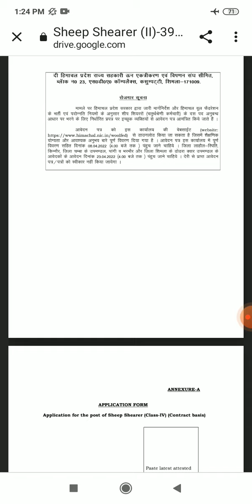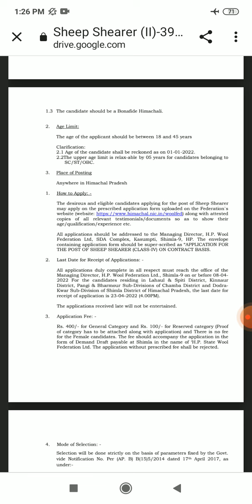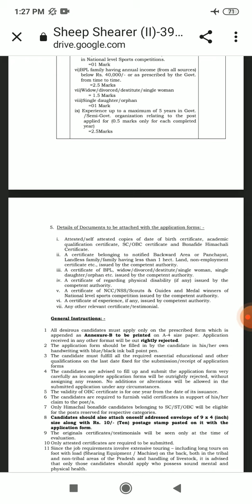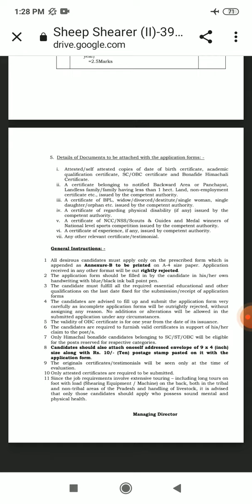Vacancies in H.P. State Cooperative Wool Federation